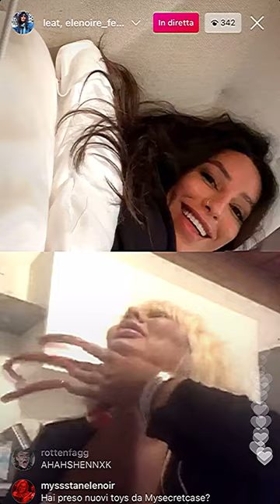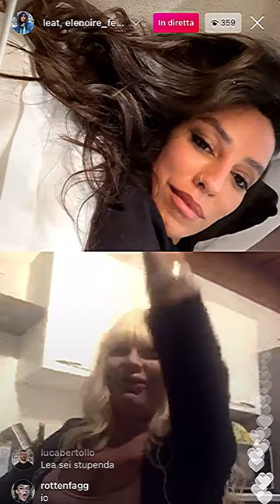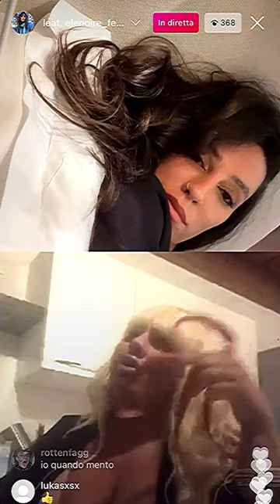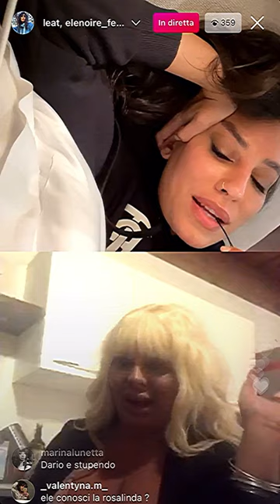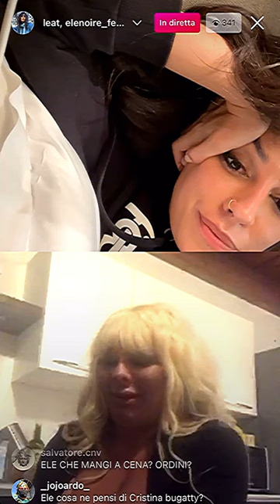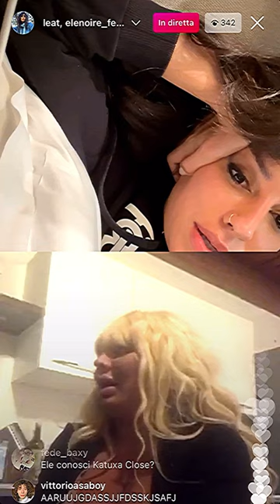diretta Elenoire Ferruzzi e LeaT, febbraio 2021 - parte 3